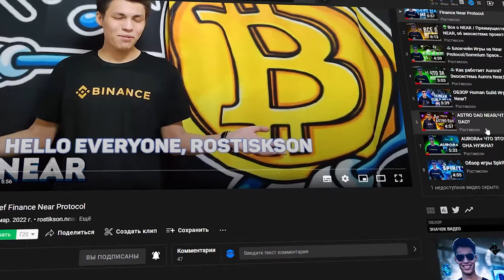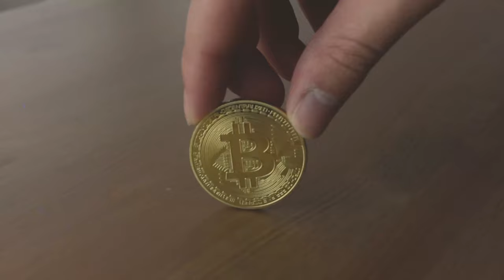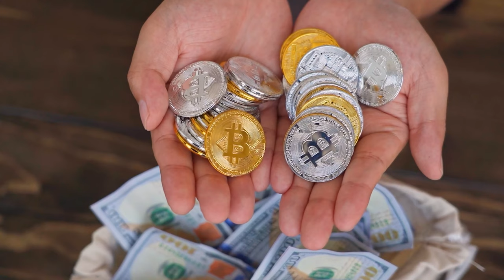🤯Metamon обзор игры на Near Protocol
2) Копия булл икс, говорят не отличается, тоже попробуй, чисто дизайн отличается, мне больше булл икс, но я пробовал оба

4) Тут просто, удобно покупать с телефона, прям вайбик, иметь на готове стоит

5) Бонк бот, крутой старичок, кто понял, тот понял

7) Маестро также как Троян, очень удобно флипать в дороге с телефона

9) Блум Солана, окей новичок ничего не могу сказать

13) База если торгуете Трон лучше нет, это Bull X это фирма